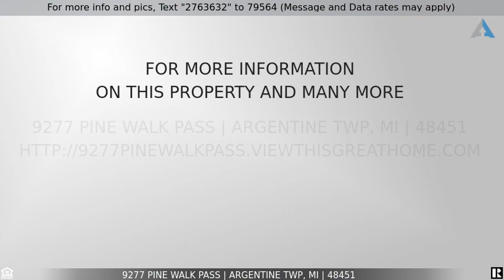Priced at $349,900 - 9277 PINE WALK Pass, Argentine Twp, MI 48451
Beautiful Spacious Ranch in Argentine Twp for Sale

Private location in newer sub. Beautiful spacious ranch with an open floor plan. Living room has gas log fireplace, hardwood floors and access to the year-round sunroom. The Sunroom has New Star dance free-standing gas fireplace w/blower fan & remote in the sunroom that was installed in 2022 that keeps it nice and warm in the cooler months. Gourmet kitchen with custom stainless vent over stove, a large island and ceramic floors. Separate dining room. Large primary bedroom and primary bathroom with a jetted/Heated tub. Split floor plan with primary bedroom on one side of the house and the other 2 bedrooms are on the other side. Main Bathroom paint & mirror - 2022
New Pergo flooring in bedrooms -2014 New kitchen tile floor & backsplash - 2014 Sterling Oxy 3 Iron & Order Filter and IM30 Water Softener.  New 32 gallon well -tank pump - 2020 New Lifeproof Luxury Vinyl in the sunroom - 2020
Finished lower level with a walk out to the private back yard. New Basement carpet - 2022 New Basement lights - 2022
New Basement paint - 2022 New Basement bathroom vanity, mirror, lights - 2022. The acreage behind the home will not be developed, dedicated wetland area. Over 3400 sq. ft. of finished living space. Inground sprinklers and an electric pet fence. Schedule a showing today.  250.00 Annually HOA Fee covers Snow Removal mowing of common spaces, front entrance landscaping and trails.
Blue spruces, firs & privacy evergreen hedge (west side) perennial rose bushes & flowers on the east side, perennial flowering bushes & small pond in front of the house, perennial hostas & shade plants in the front, back & west side of the house. Cherry trees on east side, chestnut bush/tree west side.
Lots of bird & hummingbird flowering perennials, a private yard, and wildlife (deer) in the backyard.
All information provided is deemed reliable but is not guaranteed and should be independently verified. BATVAI